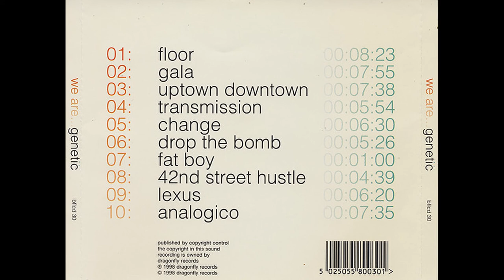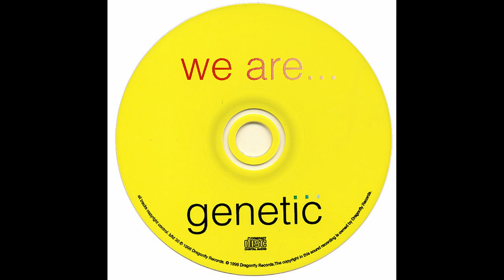Genetic - We are...Genetic [Full Album] (1998)Dragonfly Records [Goa Trance, Acid trance, Breakbeat]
Tracklist:
00:00 Floor (Sonic Shakedown) [Mixed By – Paul Jackson, Xavier Morel]
08:23 Gala [Written-By – Mike Maguire (Juno Reactor)]
16:19 Uptown Downtown
23:56 Transmission
29:52 Change
36:24 Drop the Bomb
41:48 Fat Boy
42:48 42nd street hustle
47:27 Lexus [Written-By – Xavier Morel (Juno Reactor)]
53:46 Analogico

Artist: Genetic
Album: We are... Genetic
Label: Dragonfly Records
Year: 1998
Genre: Electronic
Style: Trance, Goa Trance, Acid Trance, Breakbeat, Techno

Track 1 title given as "Floor", corrected to its full title, as on the Floor 12".
Track 6 was originally released on the Yellow compilation as a track by Voodoo People. Licensed from T.I.P. Records, London.
Recorded at Bug, London, except tracks 4 and 6 at Butterfly, London.
Mastered at The Townhouse, London.
Cover design by MadArk, London and Paul Jackson.
Cover image photograph "Fluted Limestone, Mile 26, Marble Canyon, Arizona, 13 September 1967" by Eliot Porter, courtesy of Amon Carter Museum, Fort Worth, Texas.

Genetic is Paul Jackson, UK trance and goa trance producer who was active during the nineties.Paul left a trance scene with two quality produced albums, both released on Dragonfly label: "We are... Genetic" (1998) and "Motion Picture" (2000).

I will quote a review of this album from one of discogs users, TheDSM, it goes as follows:
 "We Are... Genetic, Paul Jackson's first full-length. What a great CD. If there is one thing that should be said about this album it is this: It wonderfully combines the analogue sounds of yesteryear with the compositional ideas and bubbly-bouncin' acid-lines of its time. In doing so, some extremely high-quality, well produced, and downright funky textures are created. There is a warmth in these tones that is so comforting when compared to most of the harsh/cold trance of the era. But! Trance isn't the only thing you'll get. One would expect after hearing the trance-classic, 'Transmission,' that this record would follow similar guidlines. It certainly doesn't. Which may disappoint some. Floor, comfortably chills on the borderline dividing acid techno and trance. Gala, starts in similar fashion, only to explode into a quirky electro tune halfway through. Uptown-Downtown (my personal favorite), is a downtempo piece which bounces back and forth between minimal and complex, rewarding one with an oh-so-tastey synth melody that may cause one to feel as though one is making sweet, sweet love to an alien. Transmission, needs no intro. Change, boasts some heavy-electro-funk-'ittude. Drop the Bomb, goes back to tread similar waters as, Floor. Fat Boy, a goofy, short, fun, bridge. 42nd Street Hustle (!), jazzy electro that one can't help but instantly groove and snap the' fingas to. Lexus, is one that psy-lovers will enjoy, it brings back the Genetic that you thought you knew after hearing Transmission, long, long ago. Analogico, a great way to wrap it all up."